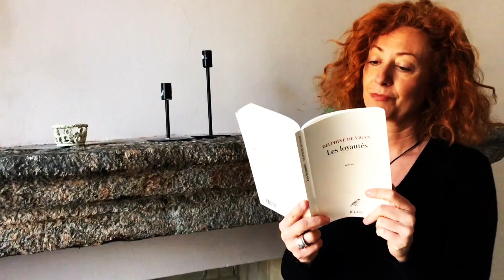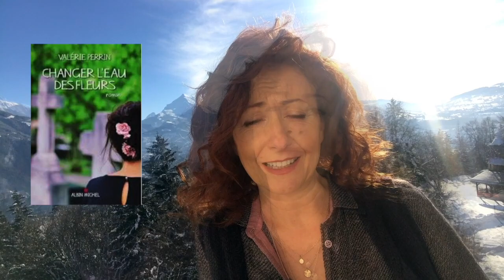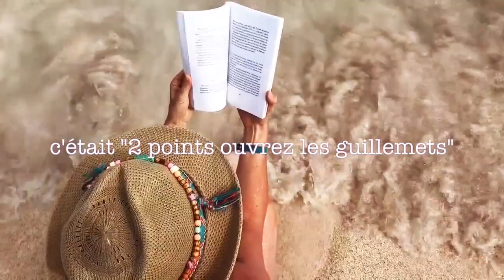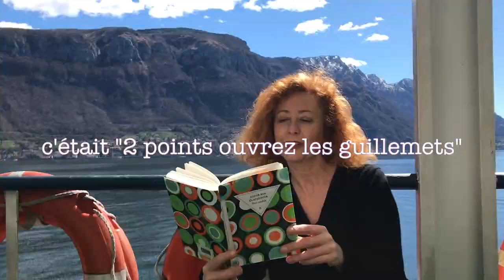avis sur Changer l'eau des fleurs de Valérie PERRIN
Violette est garde-cimetière dans un village de Bourgogne. Elle y a construit sa vie, mais le meilleur peut encore arriver. Valérie PERRIN sait nous raconter les histoires...